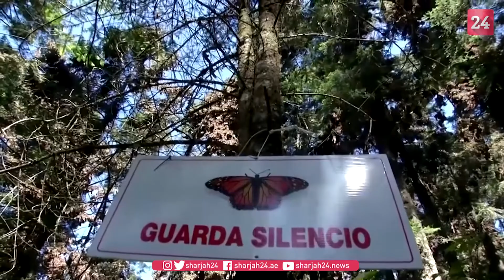ملايين الفراشات الملكية تفر من برد الشتاء جنوباً نحو المكسيك حيث موائلها الدافئة